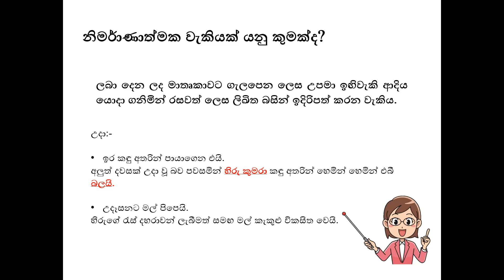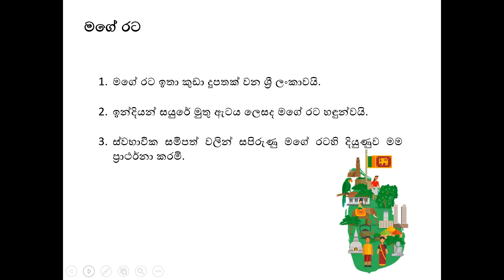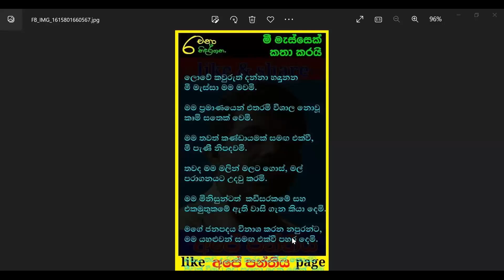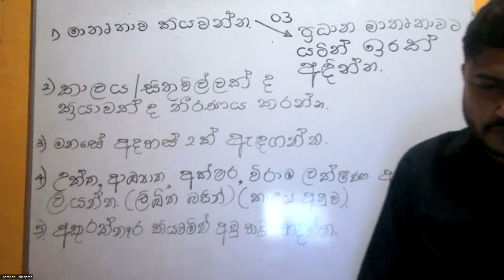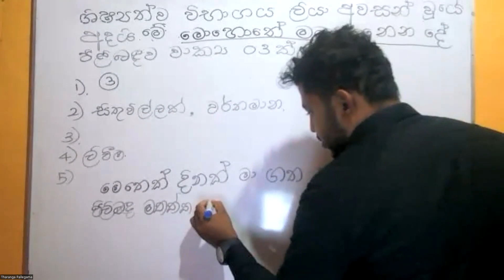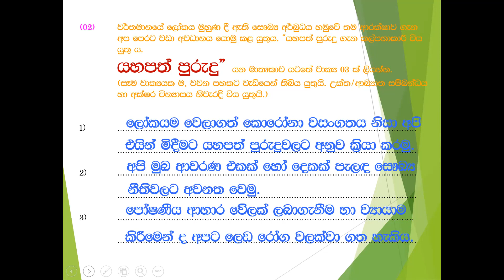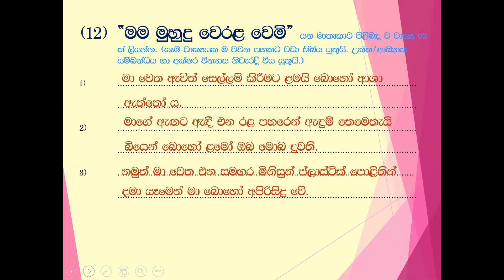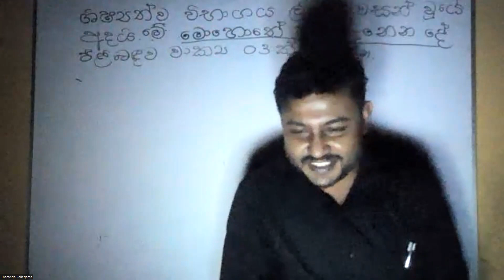online නිර්මාණාත්මක වාක්‍ය ( රචනා) වැඩසටන 2022/11/25